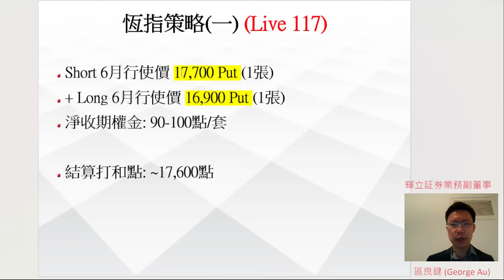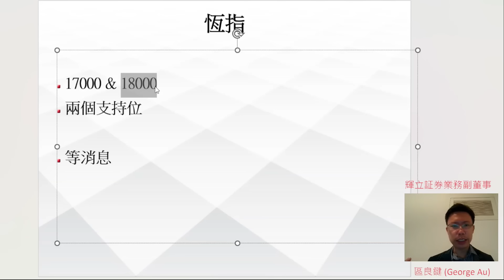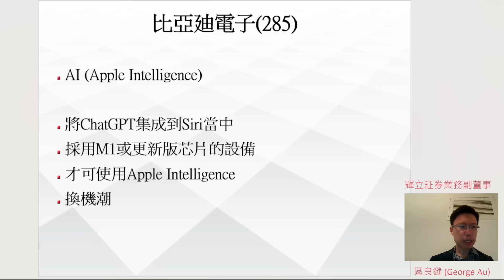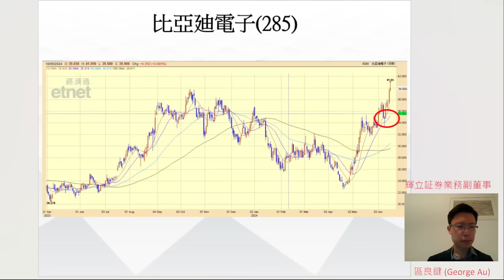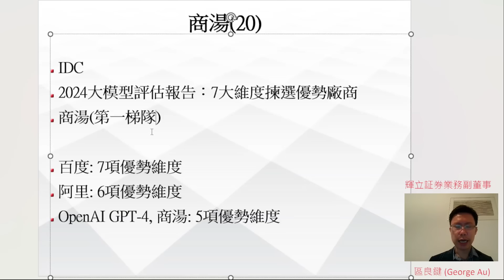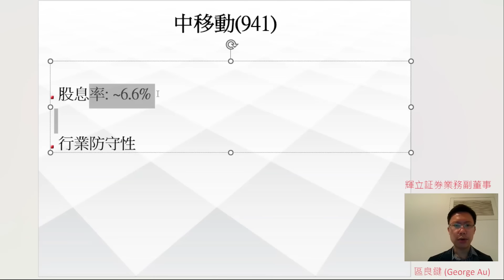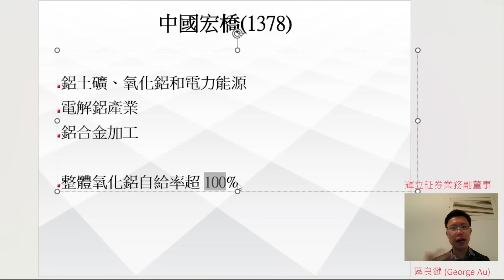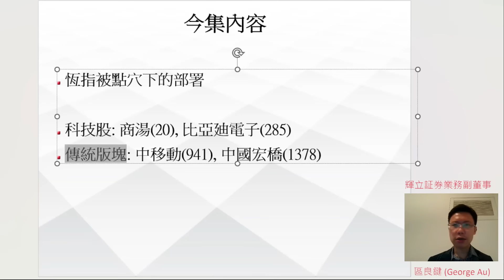《輝常策略》Live119｜恆指點穴唔識郁? 港股巡禮: 商湯, 比亞廸電子, 中移動, 中國宏橋 + 恆指 | George Au 區良鍵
《輝常策略》Live119｜恆指點穴唔識郁? 港股巡禮: 商湯(20), 比亞廸電子(285), 中移動(941), 中國宏橋(1378) + 恆指 | George Au 區良鍵

0:00 悶市玩法
1:16 請多多支持
1:37 今集內容
1:53 恆指策略
5:49 比亞迪電子(285)升d乜
11:05 商湯(20)分析
15:31 中移動(941)現價略不吸引
17:15 中國宏橋(1378)為何強勢?
22:02 請分享影片🙇🏻

佐治sir 有問必答，密切留意《輝常策略》逢星期二播出，由投資經驗豐富的主持-George Au 會同大家睇大市，研究對應嘅有期權策略部署。
區良鍵 George Au - 業務副董事
歡迎有興趣的朋友提出對股票期權的疑問！

節目當中使用的股票串流報價系統來自etnet經濟通
產品詳情：

📍 輝立香港 YouTube：
📍 輝立香港 Instagram：
/philliphk1975/

《風險披露聲明》。